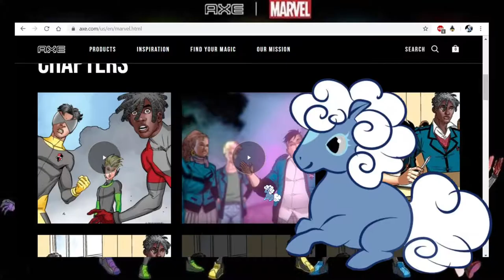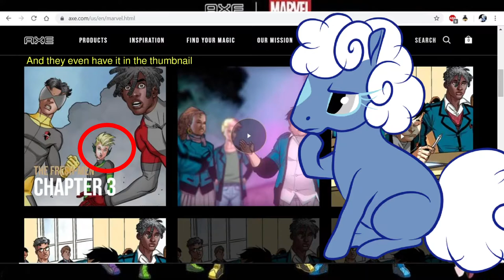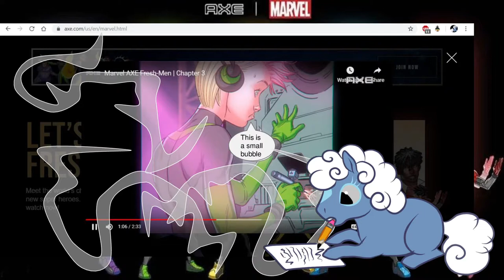Chapter 3 Rewrite/ Dear Marvel/Axe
This took forever and the reason for it is bad!

Something is gonna be so bad! And it's coming.